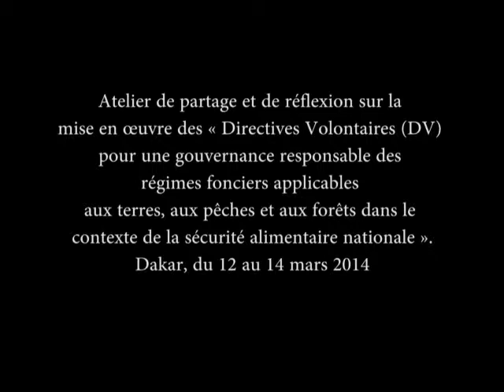Allocution d'ouverture de M. Vincent Martin représentant de a FAO au Sénégal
Atelier de partage et de réflexion sur la mise en œuvre des « Directives Volontaires (DV) pour une gouvernance responsable des régimes fonciers applicables aux terres, aux pêches et aux forêts dans le contexte de la sécurité alimentaire nationale ».
Dakar, du 12 au 14 mars 2014